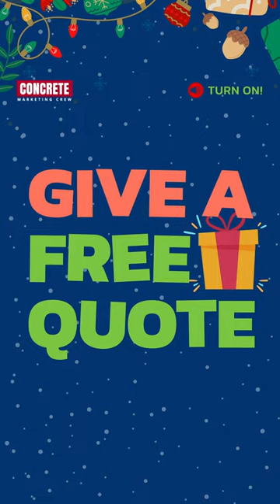Concrete Marketing Crew Christmas Jingle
🎶Sound on! 🔊🎶 Debuting our CMC Christmas Jingle! A special gift to our incredible clients.✨

Get the leads, make the calls
Give a free quote
Cheers when you land the job
Driving and Smiling to get the job done
And we’re hoping you have some fun

Grind it up, basecoat here
All the flakes there
A topcoat to make it shine
Creating, upgrading no one can compare
We just have to share!

Spring and Summer, Fall and Wintertime
We bring in leads all day
Keep it growing, when it’s snowing
To rock the competition away

Marketing Strategy for your team
Giving our best to you
On the World Wide Web
while you’re chasing the dream

Concrete Marketing
Concrete Marketing
Concrete Marketing Crew! 🎶

A Crew Collaboration:
Video and animation by Santiago, Crew Cartoons and lyrical collaboration by Erika, Guitar by Josh, and lyrics sung by Andrea
Welcome to Concrete Marketing Crew!

In this channel, we empower Concrete Coatings Businesses with top-notch marketing strategies to boost visibility and success. Whether you're a startup or a seasoned pro, we've got you covered!

Explore the strategies, implementation techniques, and tips to take your decorative concrete and concrete coatings business to the next level. Dive into the latest videos for invaluable insights!

Have Questions?

Connect with like-minded concrete business owners in our FREE Facebook group!

Let's build your Concrete Coating Business together! 💼
Commercial, Industrial and Residential Concrete Coatings including Polyurea, Custom Epoxy, Stamped Concrete and more!

Have Questions?